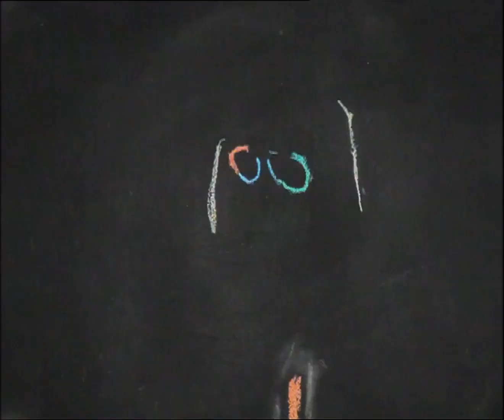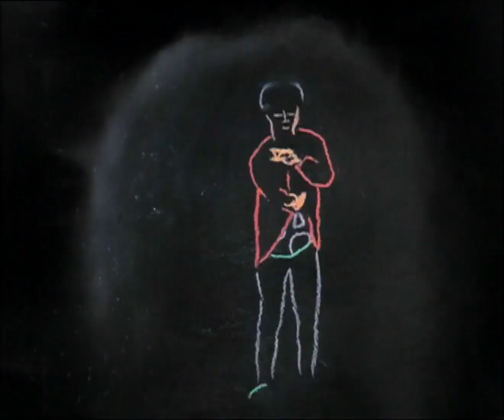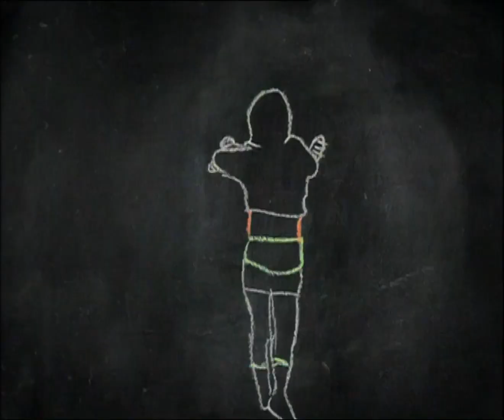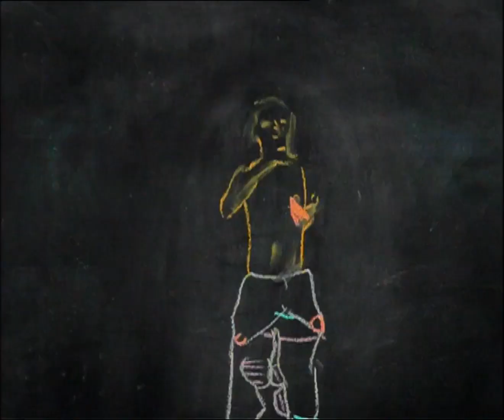Klaxons - Atlantis to Interzone (Official Video HD)